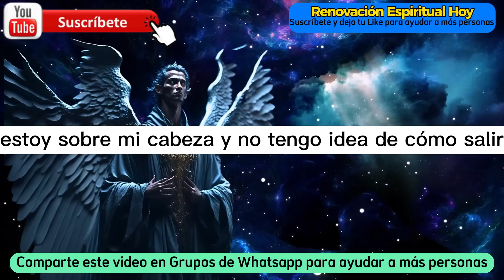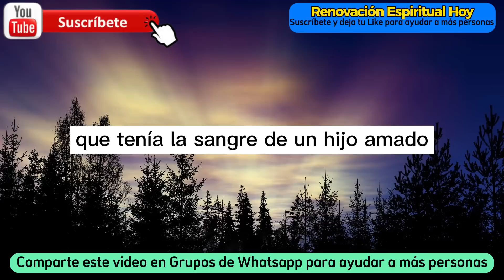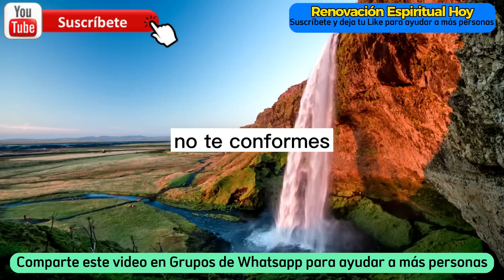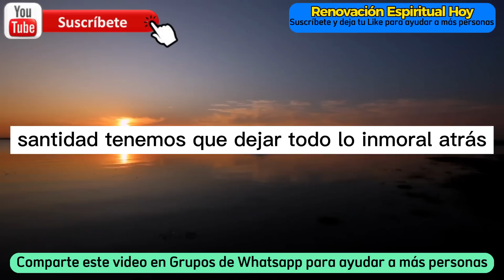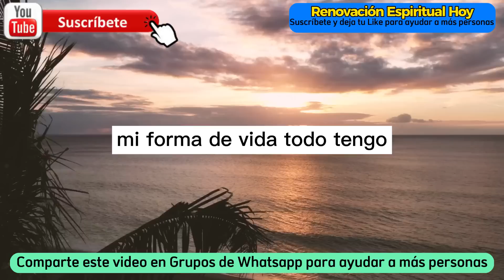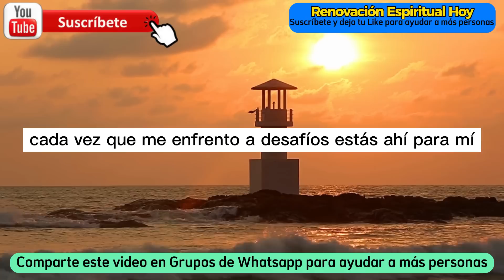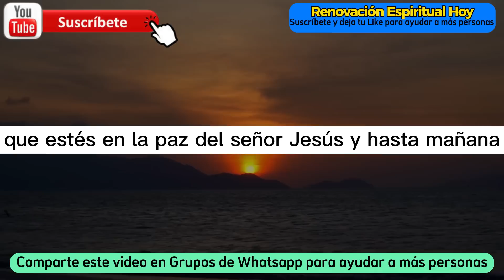TE SORPRENDERÁS CON LO QUE ESTÁ POR VENIR. 🌟Mensaje de los Ángeles🙏Mensage de dios para ti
💓En este video, cubriremos el mensaje de Dios y el mensaje del ángel para ti hoy. Escuchar estos mensajes en el diario te ayudará a mejorar tu vida y a aumentar tu fe y confianza en Dios.

💌 VIDEO MENSAJE:
Este Video Incluye Todas Estas Búsquedas 👇
1. Mensaje de Dios para mí hoy
2. Mensaje de Dios para mí
3. Mensaje de Dios
4. El mensaje de Dios
5. Mensaje de Dios para ti
6. Mensaje de Dios
7. Mensaje de bendiciones de Dios
8. Mensaje de Jesús
9. El mensaje de Dios para mí hoy.
10. Tarot del mensaje de Dios
11. El mensaje de Dios para mí
12. El mensaje de Dios hoy
13. Mensaje de dios
14. Sermones
15. El mensaje de Dios para ti hoy
16. Motivacional
17. Mensaje del universo
18. Mensaje urgente de dios
19. Mensaje del Universo
20. Citas de fe
21. Citas de Jesús
22. Iglesia
23. Joel Osteen
24. Citas bíblicas
25. mensaje bíblico
26. Citas a dios
27. La motivación de Dios
28. Citas de Dios de la Biblia
29. Frases de vida
30. Citas de dios de la fe
31. Motivación cristiana
32. El Señor ayuda
33. Dios ayuda
34. Gracia para propósito
35. Estado de Jesús y cotizaciones
36. Dios Milagros 1111

Vídeos similares:
✅ ✝️ Los ángeles están diciendo que alguien muy cercano se ha ido...
➡️ • Hijo de Los Ángeles...
✅ 💌 Alguien cercano a ti llama todas las noches antes de dormir porque...
➡️•💌 Alguien cerca...
Descubre el mensaje urgente de Dios para ti hoy en este conmovedor video sobre religión y espiritualidad. Recibirás una poderosa palabra profética directamente de Dios y aprenderás sobre la espiritualidad interior y el crecimiento espiritual a través de la revelación divina. En el video tendrás acceso a increíbles testimonios de los milagros de Dios en la actualidad, incluyendo el fenómeno de los números angelicales como el 1111.

Descubre el significado de estos números sagrados y cómo interpretarlos en tu vida. También aprenderá cómo Dios dice las palabras de hoy a través de citas inspiradoras y mensajes de ángeles y obtendrá una comprensión profunda de la conciencia espiritual y cómo conectarse con la sabiduría divina. Espiritualidad y autoayuda se unen en este poderoso mensaje de Dios que te guiará en tu camino de crecimiento espiritual y transformación personal.

Aprenderá cómo la religión y la espiritualidad pueden influir en su vida cotidiana y cómo la conciencia angelical puede ser una guía poderosa en su camino. ¡No pierdas esta oportunidad de recibir un mensaje de Dios hoy! Prepárate para una experiencia espiritual profunda y significativa que cambiará tu vida.

 ¡Amén! ¡Bienvenidos al canal "Renovación Espiritual Hoy"! Aquí encontraremos mensajes inspiradores de Dios y los ángeles, con bendiciones de la Biblia, el universo y cosas positivas para tu vida. Une a nuestra comunidad y fortalece tu conexión con lo divino. Deje que nuestros mensajes iluminen su día y traigan bendiciones a su vida.

Descubre contenidos inspiradores para edificar tu espíritu: reflexiones, frases, versículos bíblicos y mucho más en nuestros videos.
¡Regístrate ahora! No pierdas la oportunidad de recibir contenido inspirador y lleno de energía positiva. Únete a nuestra comunidad y descubre cómo podemos transformar tu vida con las sensaciones divinas que compartimos. ¡Te esperamos con los brazos abiertos para que juntos podamos fortalecer nuestra conexión con lo divino! ▬▬▬▬▬▬▬▬▬▬▬▬▬▬▬▬▬▬▬▬▬▬▬▬▬▬▬▬▬▬▬▬